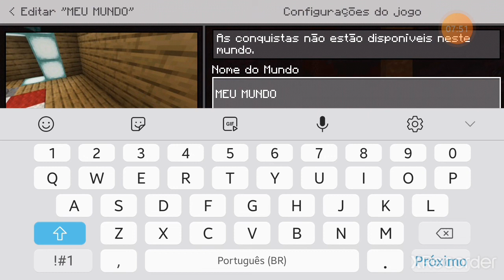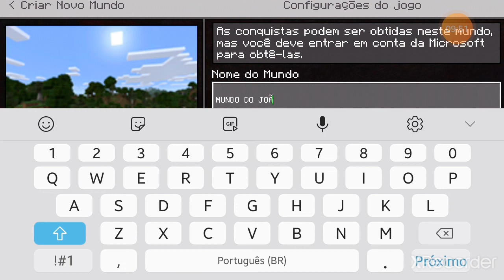153. EU ESTOU se mudando para uotro 😢mundo😢